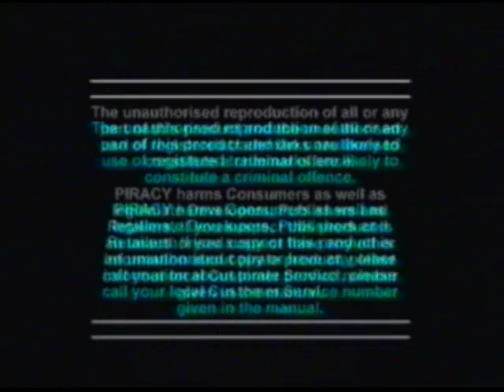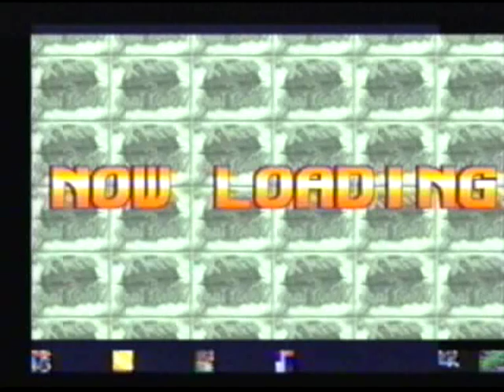X Men vs Street Fighter trucos cheats action replay + presentación opening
Trucos conseguidos mediente el cartucho "Xplorer v7" para la versión de playstation